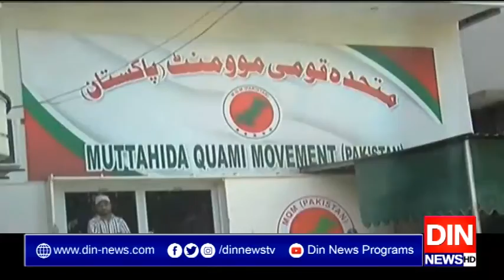حکومتی وفد کاایم کیوایم پاکستان کی قیادت سےملاقات کافیصلہ